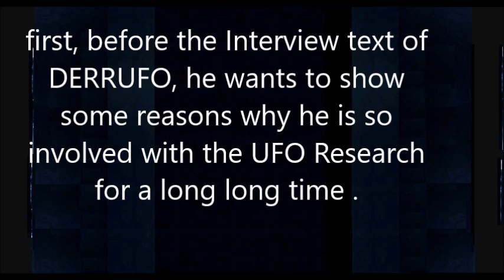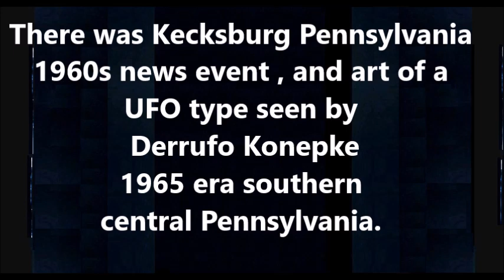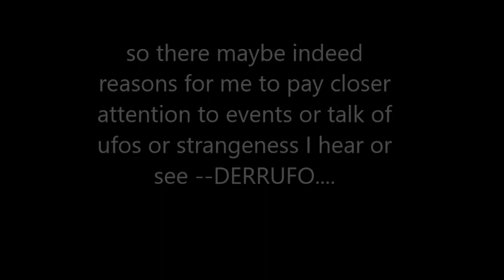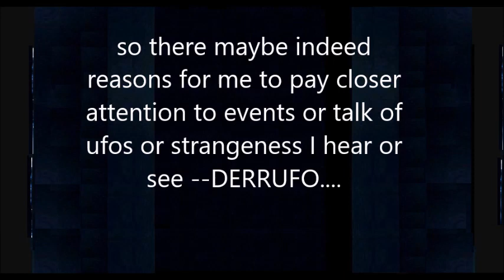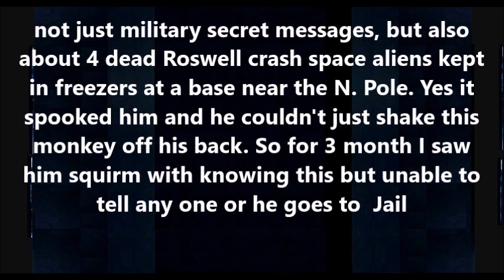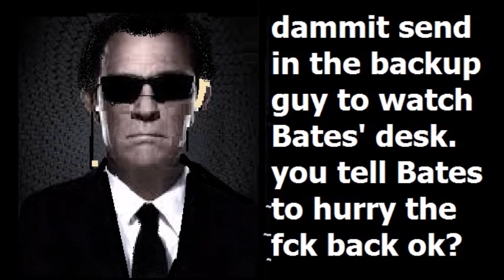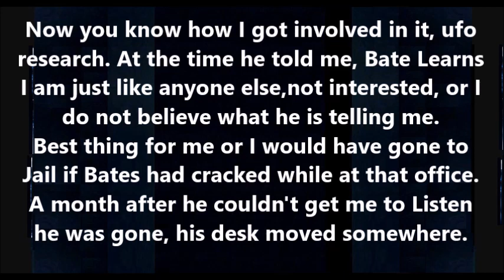bates and intro final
the intro to the interview...no the end at the end.